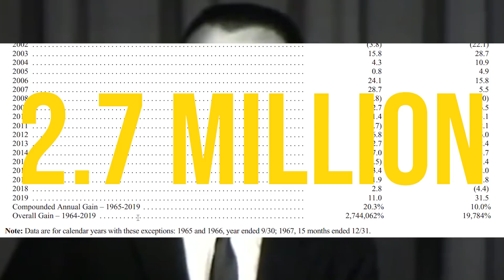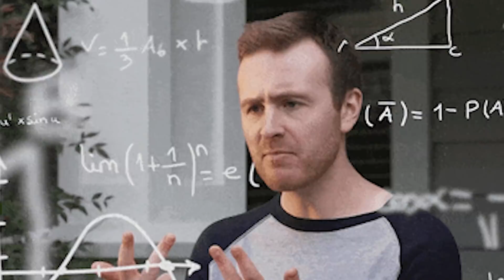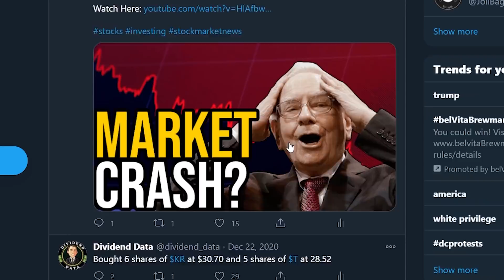Will Berkshire Hathaway Stock Ever Pay A Dividend?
I explain why Warren Buffett chooses not to pay out a dividend and whether Berkshire Hathaway could ever become a dividend paying stock in the future. Berkshire Hathaway is the eighth largest public company in the world and is best known for its leadership under Warren Buffett. Since 1965, Berkshire has returned over 2.7 Million percent in Per-Share Market Value, absolutely crushing the total return of the S&P 500 in the same time frame which was a measly 19,784% percent. It cannot be overstated how insane that difference is. As a conglomerate holding company, it owns businesses like Geico, Duracell, Dairy Queen, BNSF Railroad, and fruit of the loom, while having significant minority holdings in public companies like Apple, Bank of America, Coca Cola, Kraft Heinz, and American Express.

Timestamps:
Intro: 0:00
Warren Buffett on Berkshire Dividend Policy: 1:50
Buffett's Major Points: 7:02
Future Dividend?: 8:12
Outro: 10:58